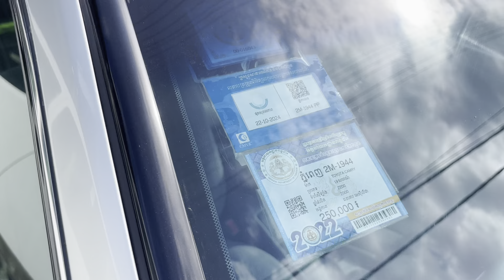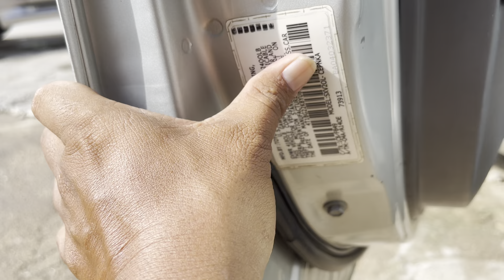ឆ្លាមCamry 2000 ទឹកប្រាក់សានុំសុីនម្ចាស់ដេីមស្អាតម៉ាសុីនអេម/$7,200/te070969098/095944436/0972822001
ចាប់អារម្មណ៏ សូមខលមក :
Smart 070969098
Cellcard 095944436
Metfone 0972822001